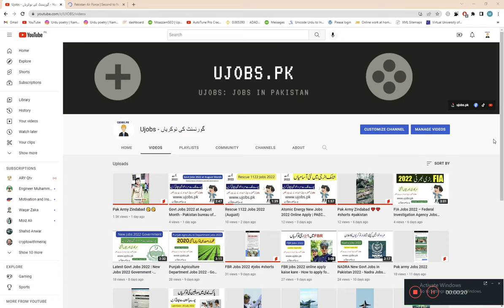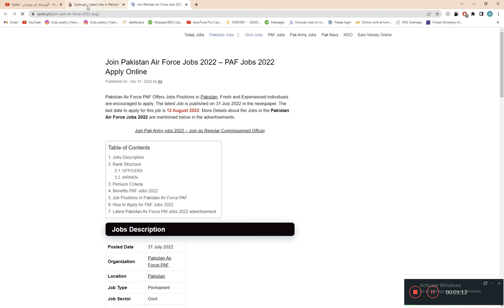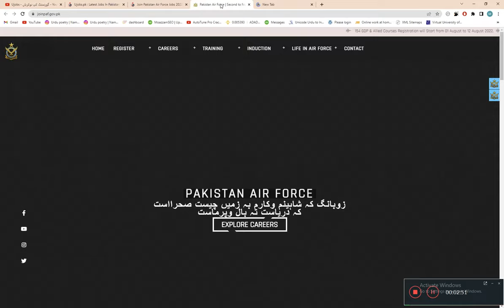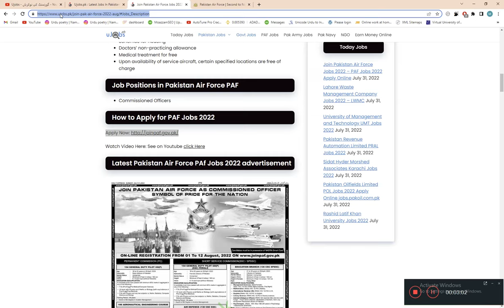Join Pakistan Air Force Jobs 2022 - Join PAF as GD Pilot 2022 Jobs Advertisements for Male/Female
Join Pakistan Air Force PAF Jobs 2022 | joinpaf.gov.pk

✔✔Queries✔✔
new jobs
government jobs
govt jobs
Pakistan jobs
new jobs
jobs in Pakistan
Pak jobs
latest jobs
Pak army jobs
govt jobs
government jobs
invigilator jobs
fia jobs
asf jobs
educators' jobs in Punjab latest news✔✔Queries✔✔
new jobs
government jobs
govt jobs
Pakistan jobs
new jobs
jobs in Pakistan
Pak jobs
latest jobs
Pak army jobs
govt jobs
government jobs
invigilator jobs
fia jobs